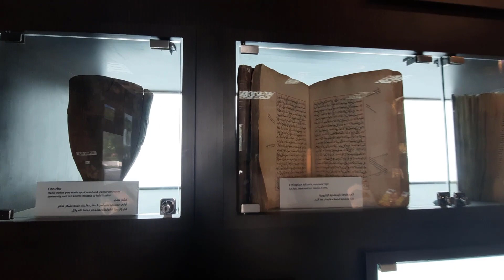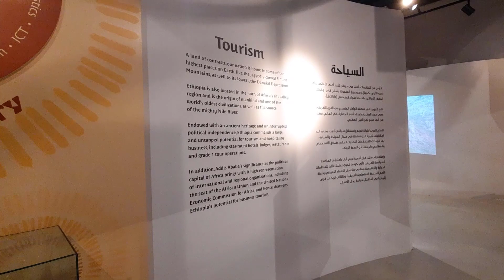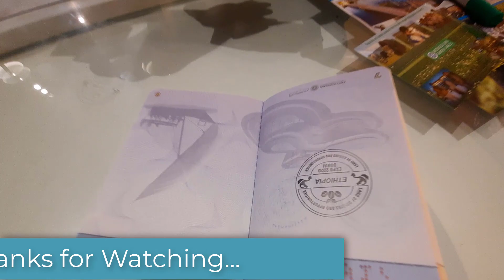36/192: Ethiopia Pavilion Expo 2020 |Opportunity District |Dubai Expo 2020 | Vlogs by Sparky Designs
Ethiopia... The land of origins and opportunity
Come to the cradle of humanity and begin your journey from the dawn of time. Witness the culture and values that's shaped the Ethiopia of today: a living hub that drives and facilitates connections.